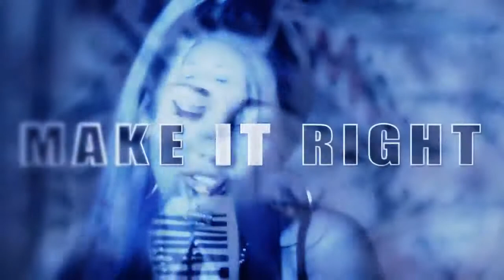Beau Musiq ft Adelly & S.K - Make It Right (OfficialVideo)